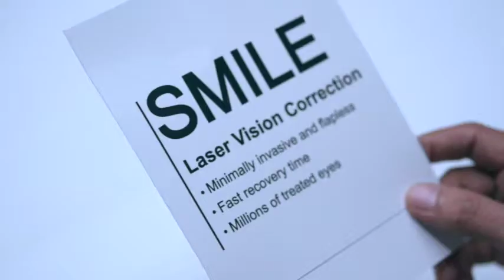Relex SMILE the newest generation of Laser eye surgery!